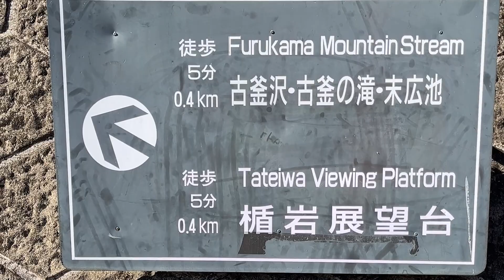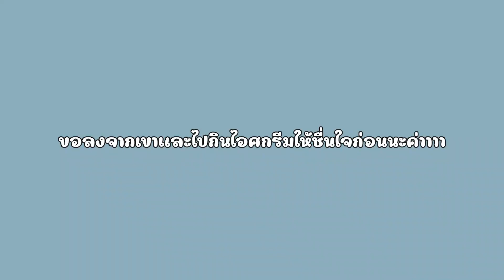เที่ยวญี่ปุ่นEp.2 เดินเล่นที่สะพานแขวนที่สวยที่สุดของเมืองนิกโก้ และชมวิวเมืองที่โอบล้อมด้วยภูเขา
สวัสดีค่ะ วันนี้เราจะไปเดินเล่นที่สะพานแขวนที่สวยมากๆอีกที่นึงของญี่ปุ่น สะพานแห่งนี้อยู่ที่จังหวัดโทชิกิ หรือที่ใครๆหลายคนรู้จักเมืองนิกโก้ ซึ่งเป็นเมืองมรดกโลกนั้นเองค่ะ ตอนที่เราไปบรรยากาศดีมากๆ และสะพานก็สวยงามมากๆเช่นกัน ถ้าทุกคนมีโอกาสมาเที่ยวเมืองนิกโก้ก็อย่าลืมแวะมาชมความสวยงามของสะพาน kinutateiwa obatsuri แห่งนี้ด้วยนะคะ แอบบอกว่าพุดดิ้งกับซอฟท์ครีม ร้านหน้าทางเข้าสะพานอร่อยมากๆค่ะ สายของหวานไม่ผิดหวังแน่นอนค่ะ